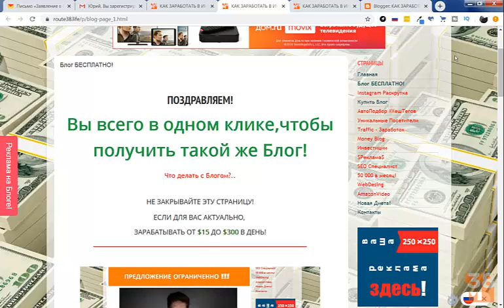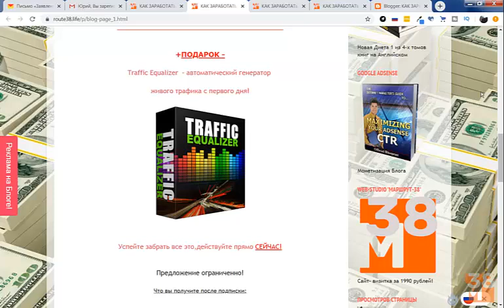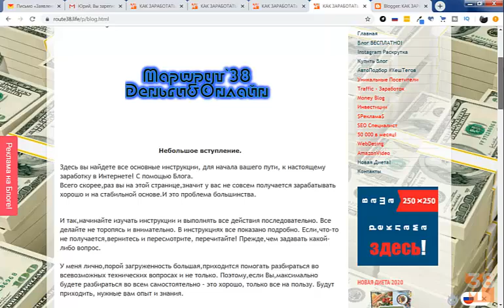ТОП 5. ЗАРАБОТОК В ИНТЕРНЕТЕ 2020